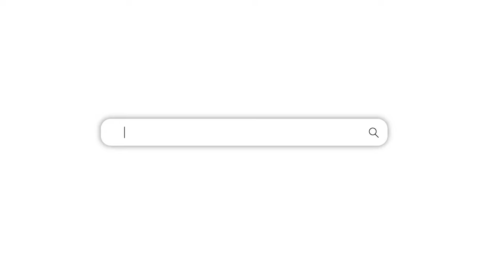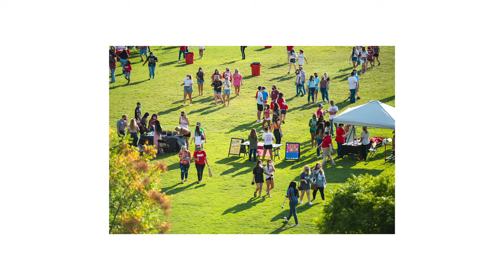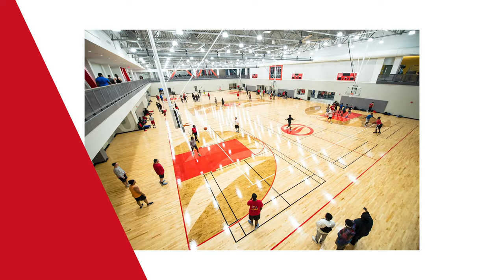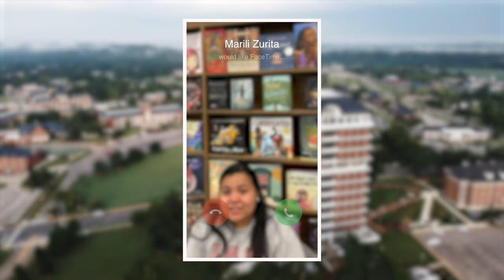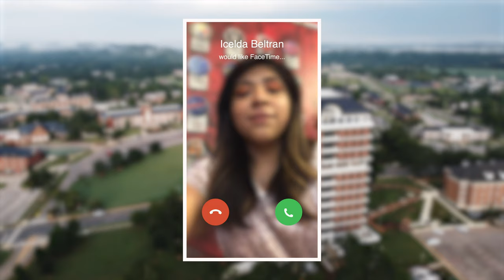Class of 2021 - Jacksonville State University Socially Distanced Recruitment Video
Welcome to JSU! In this virtual recruitment video, students, faculty, and alumni share some fun facts and important information about JSU, discuss some experiences/highlights that they have had during their time here, as well as what you can expect as an upcoming student at the Friendliest Campus In the South.

Jacksonville State University is an Equal Opportunity/Affirmative Action/Persons with Disabilities/Veterans Employer committed to creating inclusive educational and work environments devoid of prohibited discrimination and harassment. Women, racial and ethnic minorities, individuals with disabilities, covered veterans, and all eligible applicants are strongly encouraged to apply.